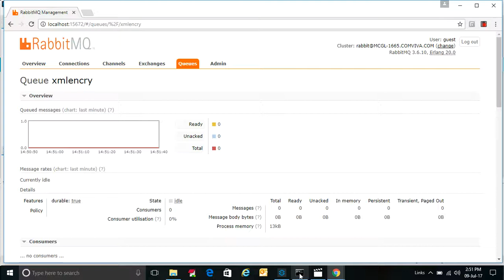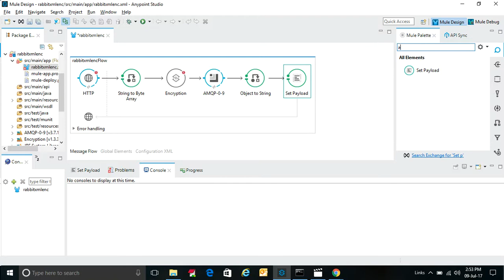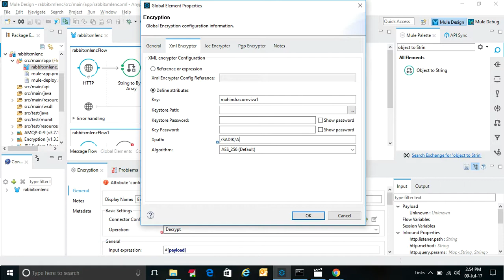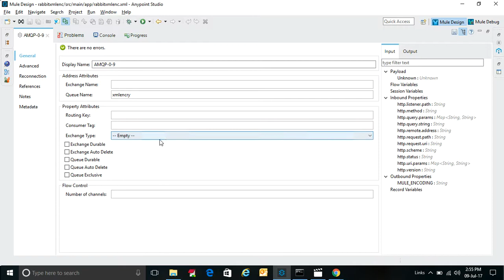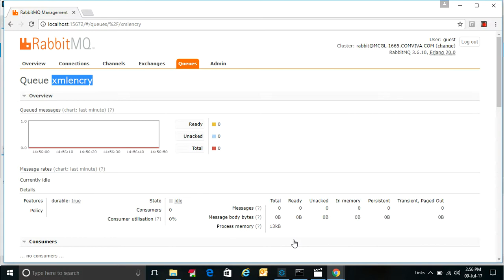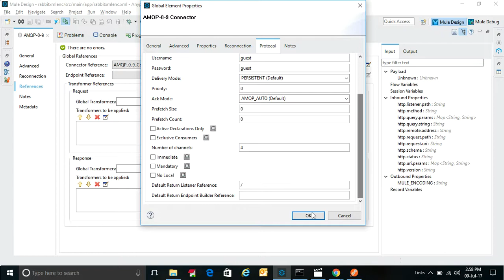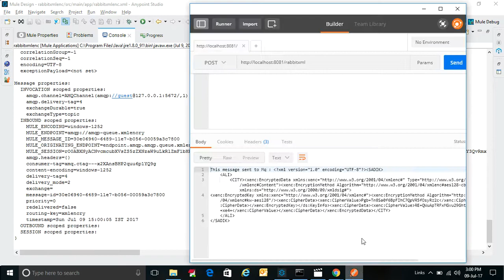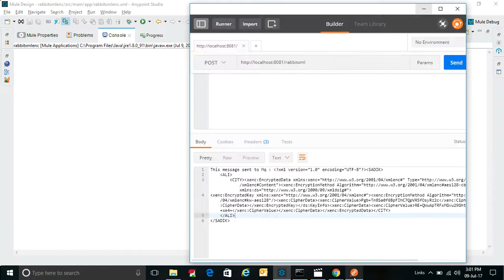Send Xml Encrypter Data over (que) RabbitMq